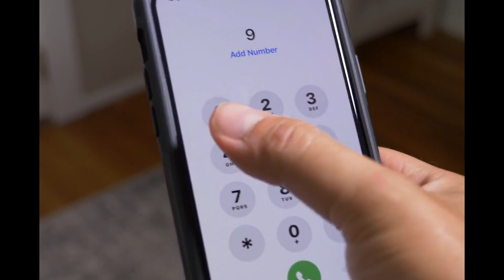[미국의사] 심장마비의 응급처치약 (항상 지니고 다니세요)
심혈관 질환은 많은 사람들이 경험하는 심각한 건강 문제 중 하나입니다. 한번 심혈관 질환에 진단 받게 되면, 갑작스런 심장 마비의 위험과 함께 그 불안감을 상시로 느끼게 되죠. 이러한 심혈관 질환의 진행, 특히 심근경색의 위험으로부터 우리를 지키려면, 우리는 항상 심장마비의 위험을 고려해야 합니다. 그렇게 살아가시는 분들을 위해, 이번 영상에서는 Nitroglycerin이라는 약의 사용법에 대해 깊이 있게 다룹니다. 나이트로글라이세린은 심장에 큰 도움을 주는 약물로, 체내의 혈관을 이완시켜 심장이 순환시키는 피의 양을 줄여줍니다. 이로 인해, 갑작스런 심장마비의 상황에서도 심장을 안전하게 보호할 수 있습니다. 그러나 나이트로글라이세린을 사용하실 때, 유통기한이 짧다는 점을 잊지 말아야 합니다. 항상 유통기한을 확인하고, 올바른 사용법을 숙지해주세요.

심혈관 질환 진단 후 갑작스런 심장 마비 위험
심근경색과 심장마비의 차이
Nitroglycerin의 기본적인 사용법
나이트로글라이세린이 체내에 미치는 효과
나이트로글라이세린의 혈관 이완 작용
심장 순환 피의 양과 나이트로글라이세린
나이트로글라이세린 유통기한의 중요성
심장마비 예방을 위한 다른 조치들